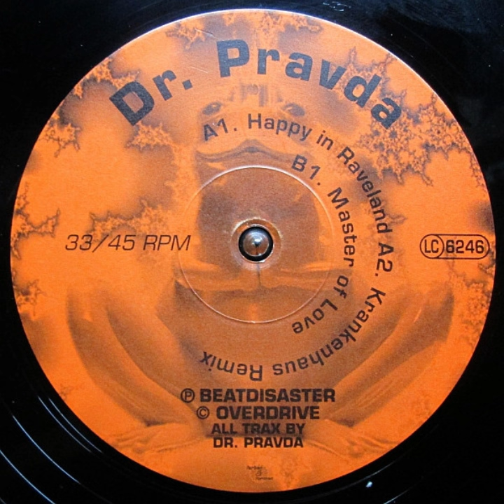Dr Pravda - Happy In Raveland (1994)